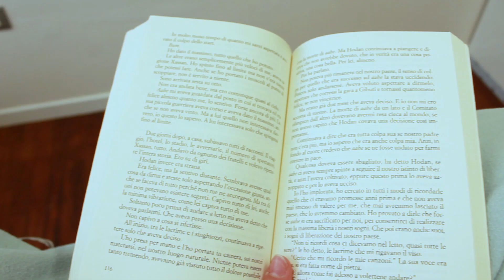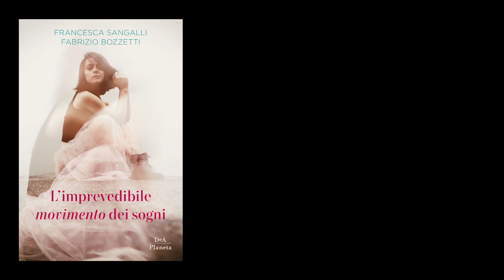5° classificato "Ciak, si legge!" 2019 - Guys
Booktrailer del romanzo "L'imprevedibile movimento dei sogni" di Francesca Sangalli e Fabrizio Bozzetti, edito da DeAgostini.
Realizzato dal gruppo Guys da Ravenna (RA).
Ciak, si legge! - Concorso di booktrailer.
Mare di Libri 2019